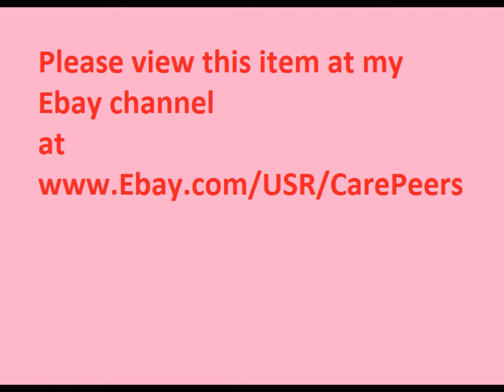CarePeers: McDonald's Smurfs The Lost Village House with Smurfs Friends Toys 2017 (SOLD)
Please view these items at:

Item Number: 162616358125, 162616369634 & 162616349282.

Otherwise, please be welcomed to visit my Ebay channel, "CarePeers",